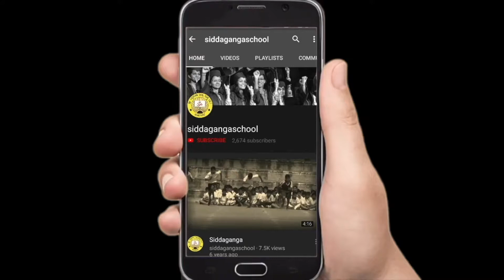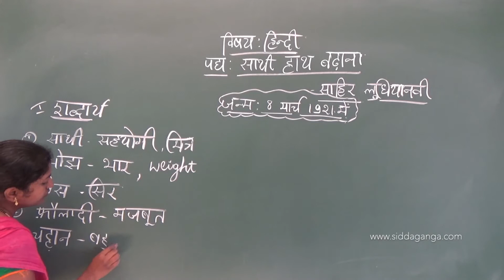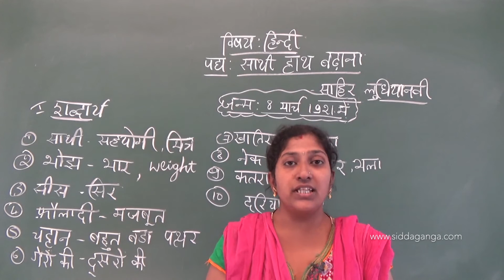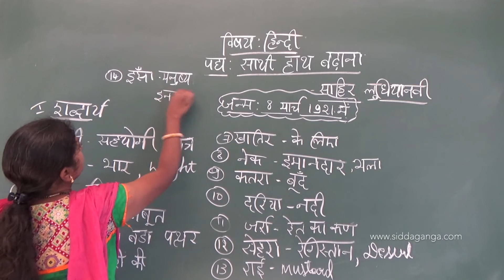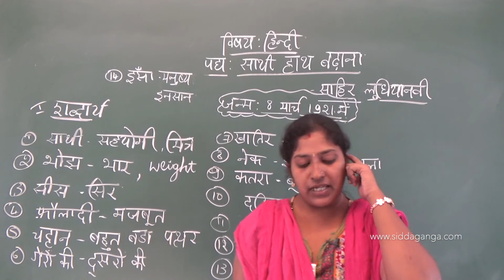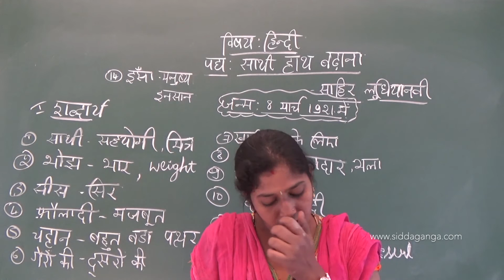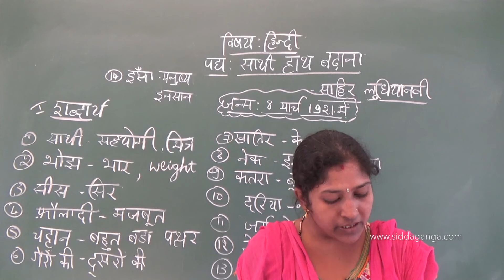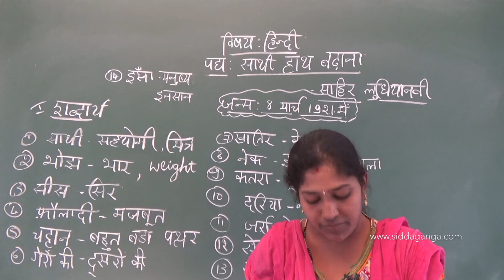CBSE 6 - HINDI - SATHI HATH BADHANA